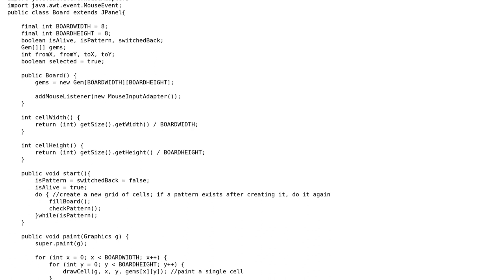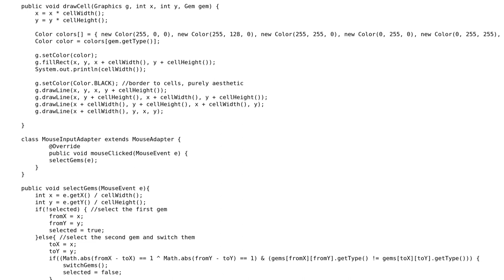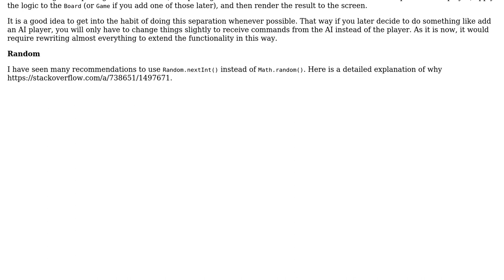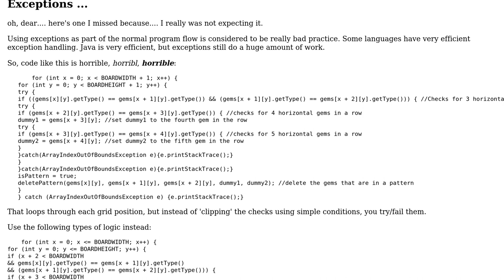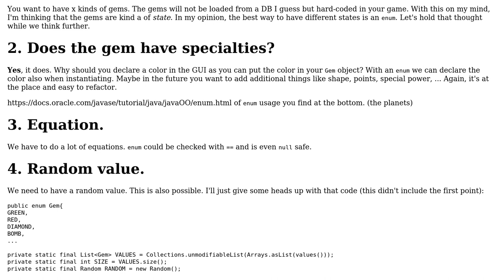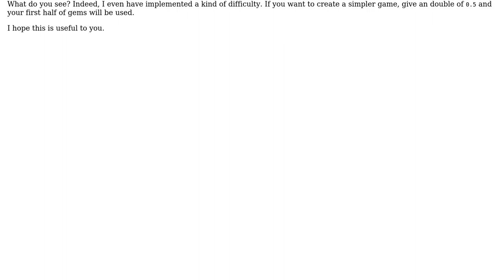Code Review: Bejeweled game - performance and code redundancy (3 Solutions!!)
Code Review: Bejeweled game - performance and code redundancy

With thanks & praise to God, and with thanks to the many people who have made this project possible! | Content (except music & images) licensed under CC BY-SA | Music | Images & others | With thanks to user The Coding Wombat user rolfl user chillworld user bazola and the Stack Exchange Network Trademarks are property of their respective owners. You are responsible for your own actions.